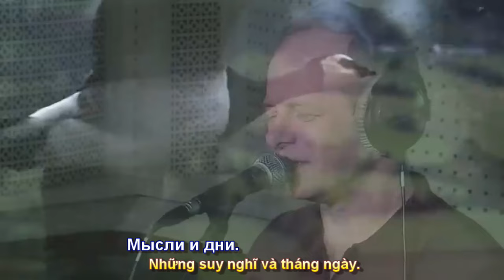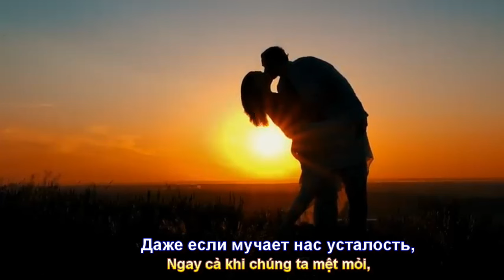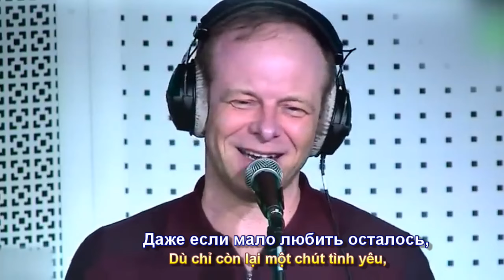Я хочу побыть с тобой (Anh Muốn Ở Bên Em) Сергей Куренков (16+) (Subtitles)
Bài hát - Я хочу побыть с тобой (Anh Muốn Ở Bên Em) Phụ đề Nga-Việt Phúc Nguyên. Исп. Сергей Куренков . @sergeykurenkov